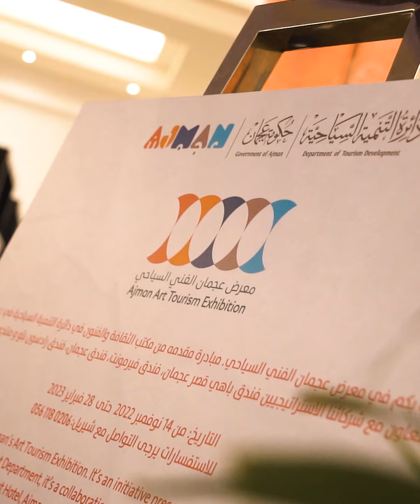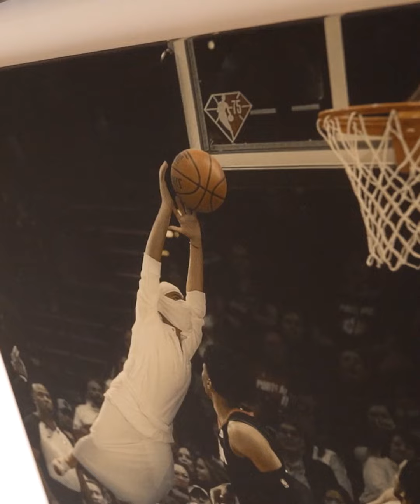مهرجان عجمان الفني السياحي | Ajman Art Tourism Exhibition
افتتح سعادة محمود خليل الهاشمي مدير عام دائرة التنمية السياحية ظهر اليوم “معرض عجمان الفني السياحي” وهي مبادرة مقدمة من مكتب الثقافة والفنون بالدائرة وبالتعاون والتنسيق مع شركائنا الاستراتيجيين (فندق باهي قصر عجمان، فندق فيرمونت عجمان، فندق عجمان، فندق راديسون بلو، وفندق أوبروي). ويشارك في المعرض نخبة من الفنانين والمبدعين من دول العالم في مجال الرسم والفنون التشكيلية. ويستمر المعرض حتى 28 فبراير، 2023

الدعوة عامة للجميع لتفقد المعروضات واقتناء الأعمال المفضلة لديكم.

His Excellency Mahmoud Khalil Al Hashemi, Director General of the Department, opened this afternoon the “Ajman Art Tourism Exhibition”, an initiative presented by the Department of Culture and Arts Office in cooperation and coordination with our strategic partners (Bahi Ajman Palace Hotel, Fairmont Ajman Hotel, Ajman Hotel, Radisson Blu Hotel, and The Oberoi Hotel). A selection of artists and creators from around the world in the field of drawing and fine arts participate in the exhibition wich will continue until February 28, 2023

You are all invited to check out the exhibits and purchase your favorite works.